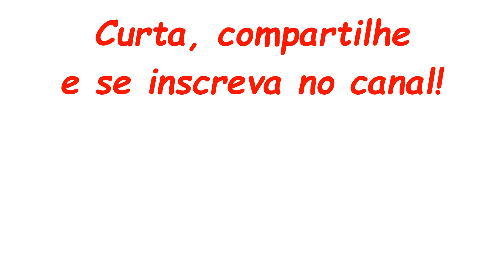Meu Tom 2 - parte 1 (Jogo/Game)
Vocês me pediram, então vou fazer vários vídeos do "my talking tom 2". Espero que se divirtam! Essa é a parte 1.